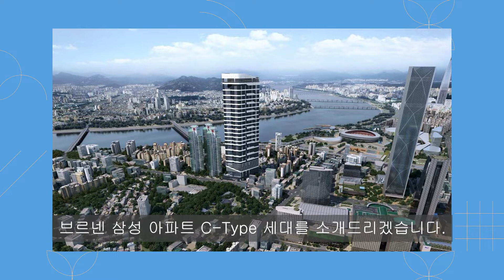삼성동 하이엔드 소형 아파트 브르넨삼성(C-Type)을 소개드립니다. [가온파트너스]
자세한 사항은 유선으로 문의주세요.

◎ 단  지  명 :  브르넨삼성
◎ 준공년도 : 2021년10월
◎ 주       소  : 서울시 강남구 삼성동 90
◎ 건축규모 : 1개동 아파트22세대 / 오피스텔4실 총 20층 / 고층
◎ 건축용도 : 공동주택
◎ 공급면적 : 63.93㎡
◎ 실사용면적 : 63.01㎡
◎ 내부구조 : 침실2 욕실2
◎ 입주시기 : 즉시 입주 가능
◎ 관 리  비 : 약 100만원 (실사용 전기, 가스, 수도 요금으로 증감될 수 있습니다.)
◎ 주차대수 : 1대
◎ 기타사항 :  유선으로 문의주세요

상호 : 가온파트너스 공인중개사사무소
대표 : 이 선 영
주소 : 서울시 강남구 학동로 81길9,102호(청담동,라테라스)
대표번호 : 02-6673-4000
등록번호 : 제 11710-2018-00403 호